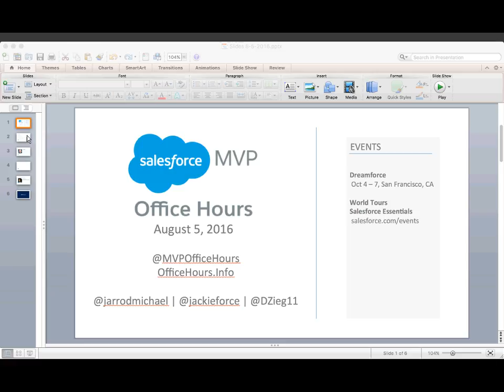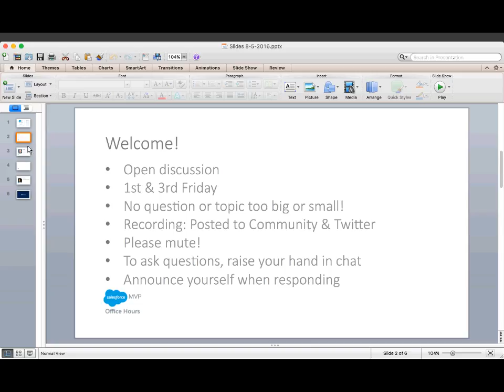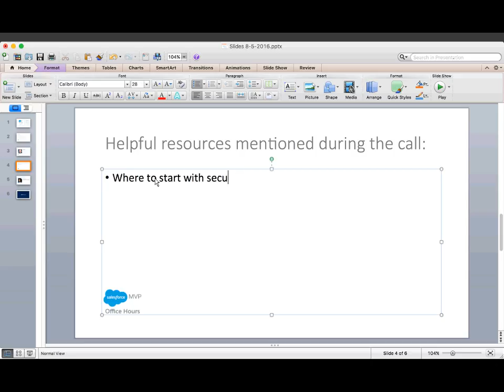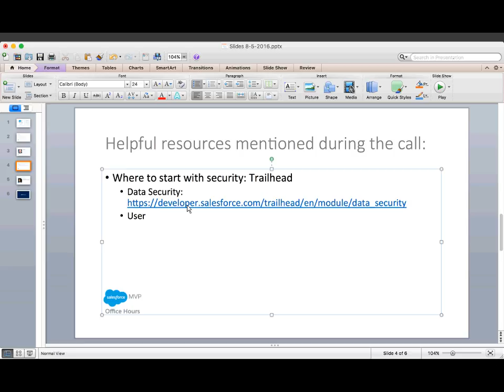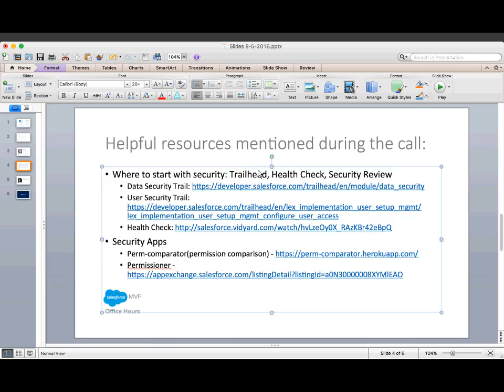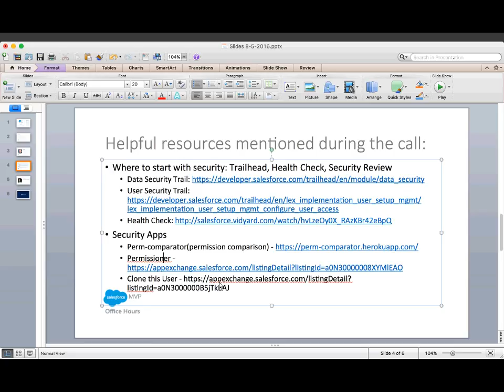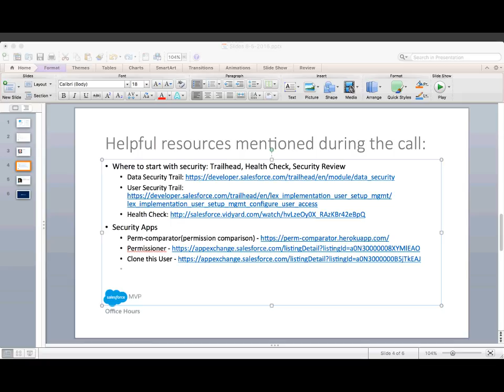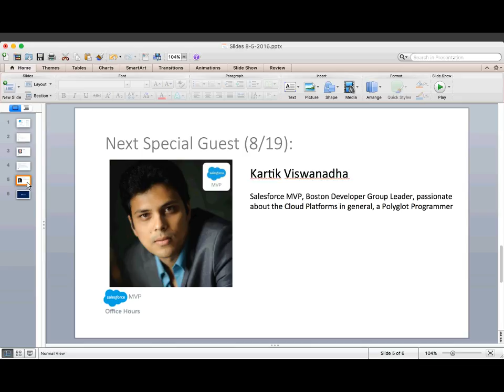MVP Office Hours #97